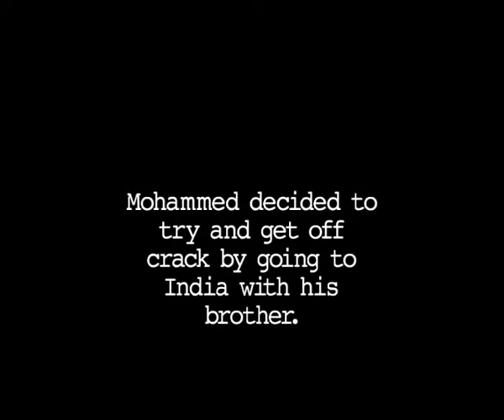Muslim Missionairy Mohammed Hamid | The Believers (2011)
A series of ten-minute films about people who believe they have ‘the one truth’ and believe it to such an extent that they are on the streets of London spreading their truth every day. The films do not focus on what it is each individual believes but rather on what led them to believe it.

The Believers proposes that the strong desire to believe is a characteristic common to many irrespective of what it is we happen to believe.